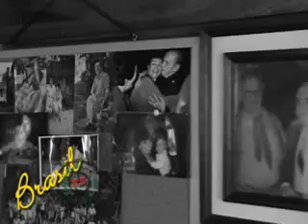Eu vou - Fundação Barbosa Lessa